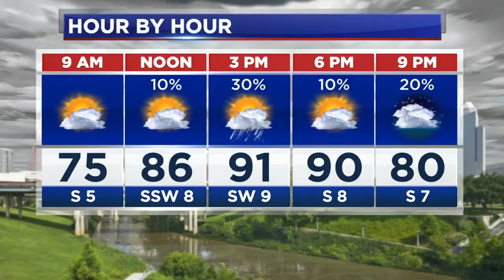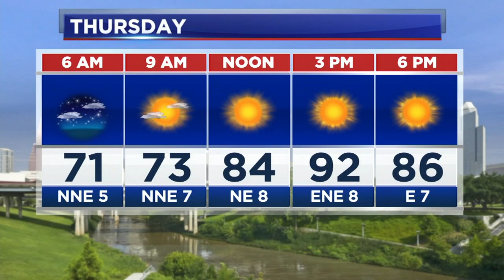Are rain and cooler temperatures finally on the way?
Are rain and cooler temperatures finally on the way? Here's what to expect as humidity creeps back into our mornings.